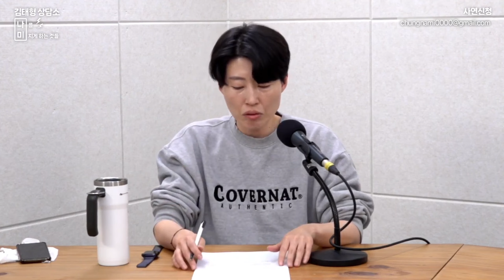[추석연휴 몰아보기] 월북하는 심리학ㅣ김태형 심리학자